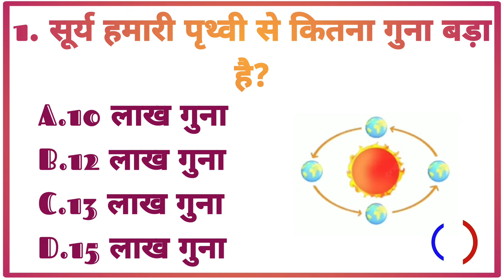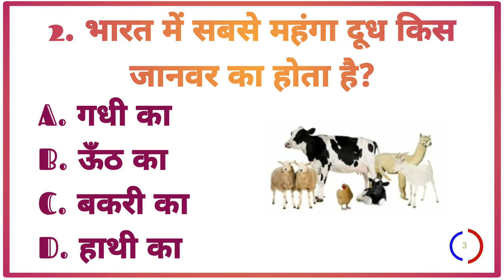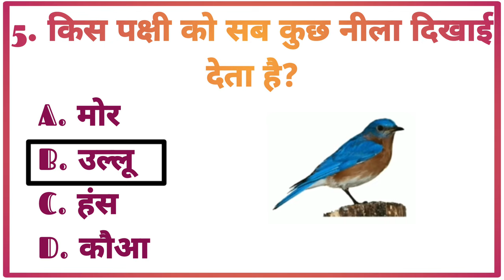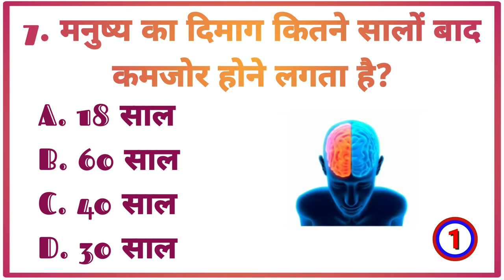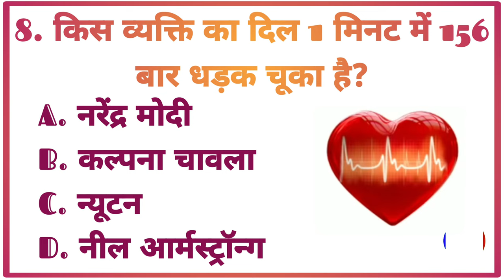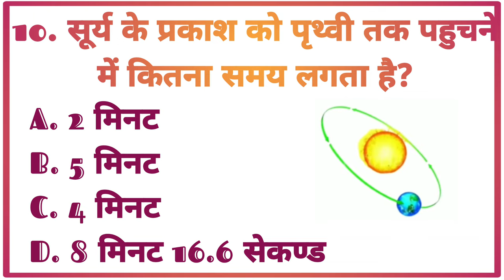Gk सवाल || Gk Questions and Answers ||General Knowledge || GK Today || Gk Quiz || IPS Clan